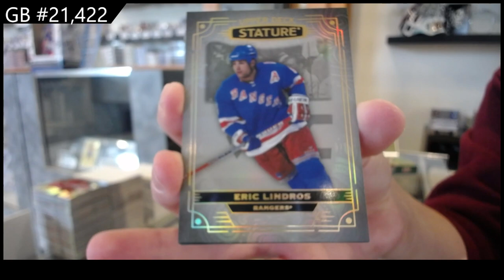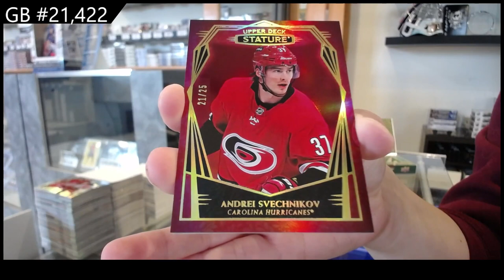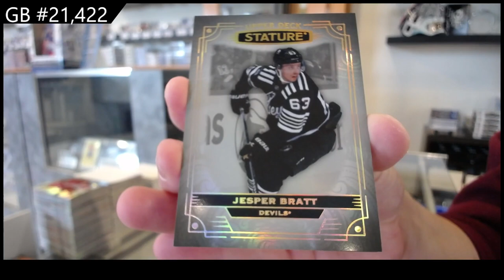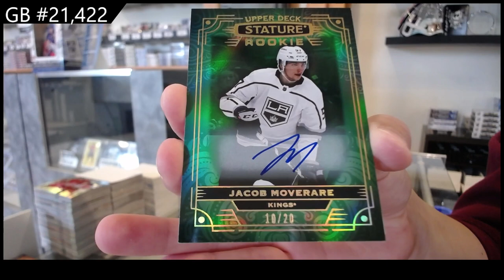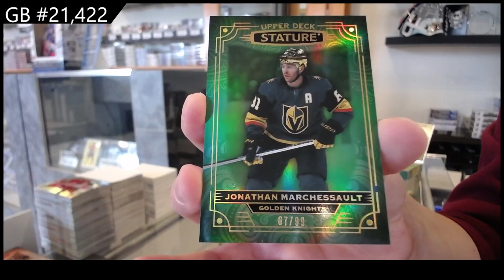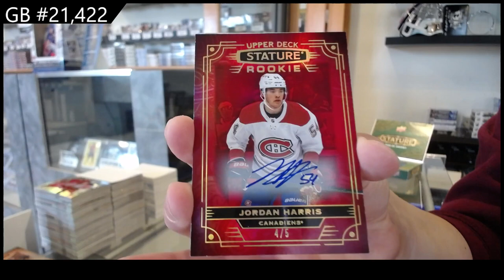2022-23 Upper Deck Stature Hockey 3 Box Break - CNC GB #21,422